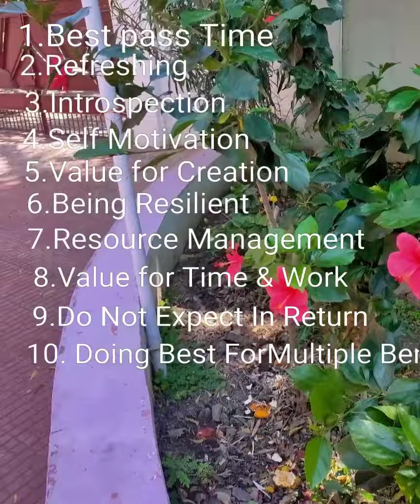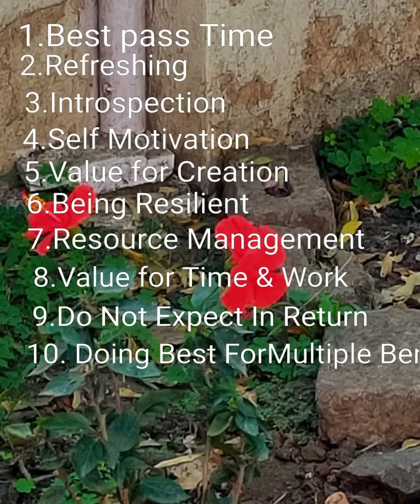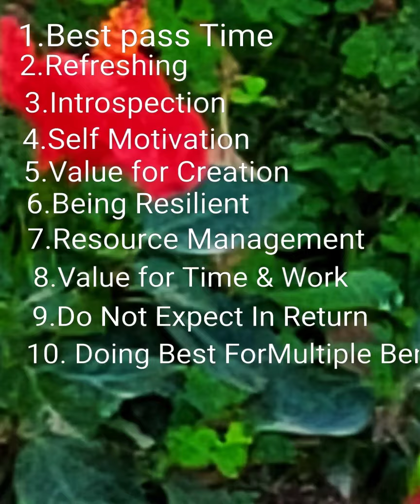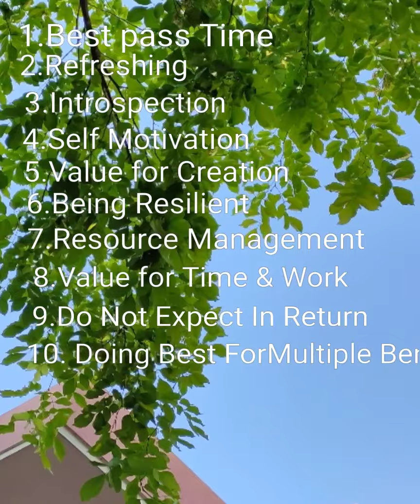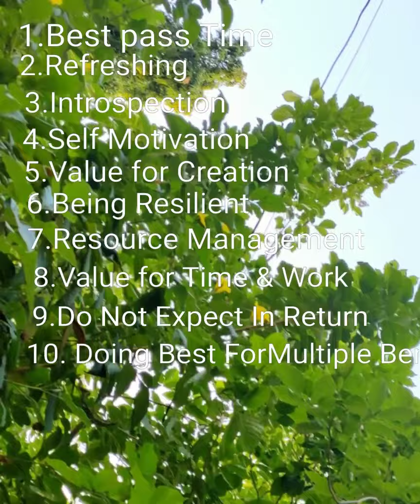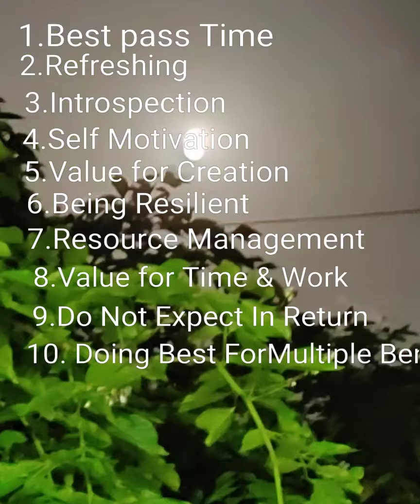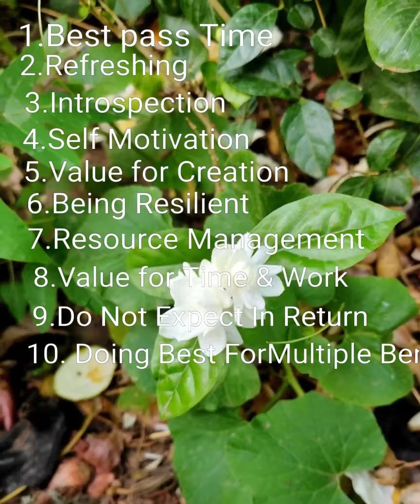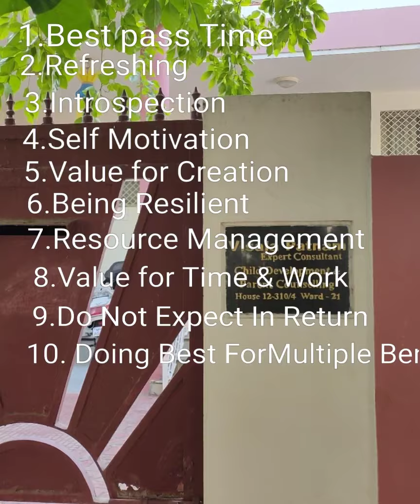55. Best Educators and Recreators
Nature is the best educator and recreator for self development.